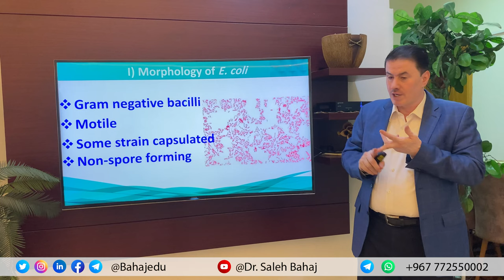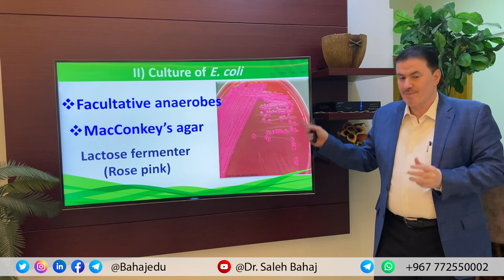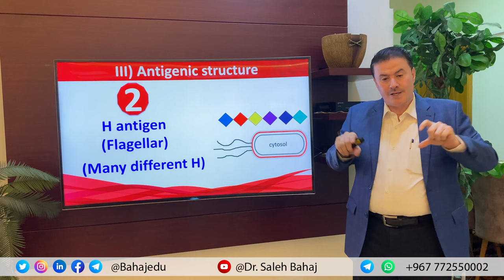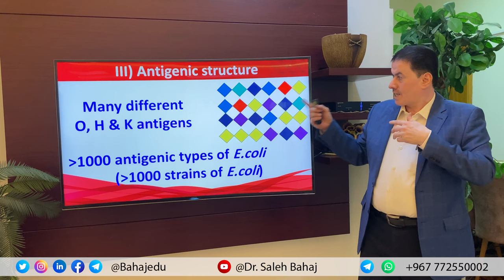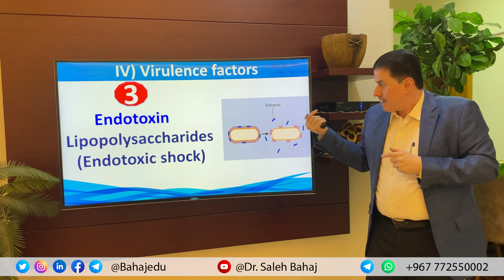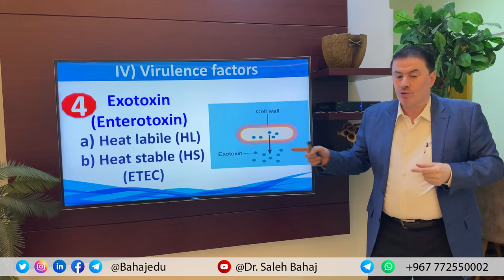30. Escherichia coli